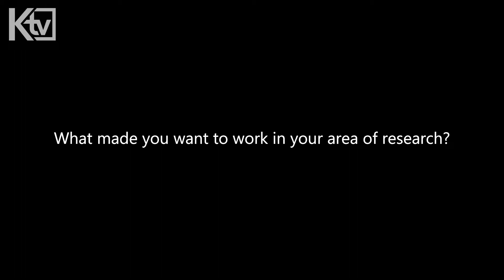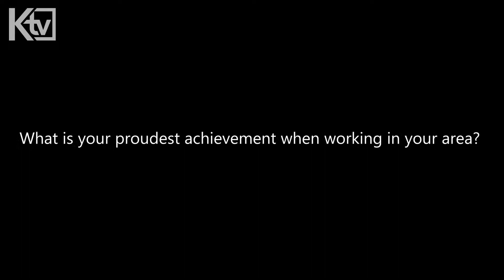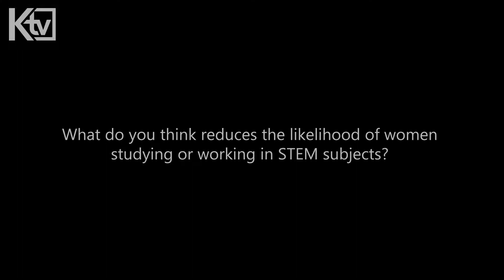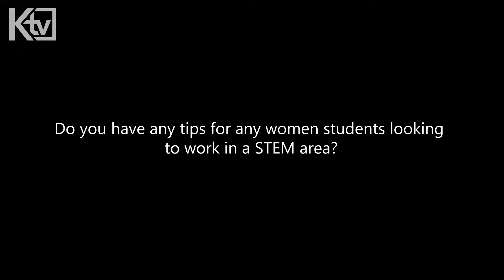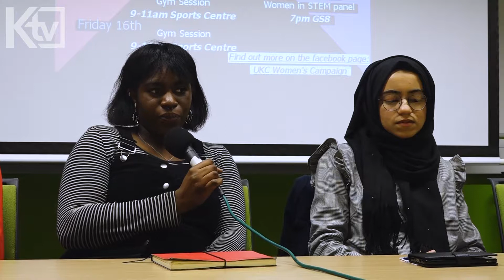International Women's Week 2018- Women in STEM Panel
As part of this year’s International Women’s Week here at the UKC Campus, our Kent Union Women’s Officer hosted a Women in STEM panel to discuss the challenges faced by women in STEM-related areas.

Moderator: Lily Dedman
Panelist’s: Halimah Igwelaezoh, Tana Navaratnalingam, Irsa Ajmal, Nicola Sadler and Stephenie Purvis

Filmed and edited by: Tyler Hamblin